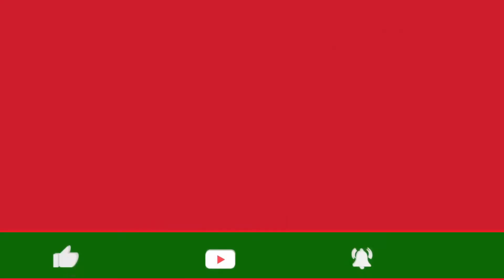Top 10 Craziest Golf Courses!!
Take a trip around the world in this video stopping at some of the most iconic golf courses built in the craziest locations. Scotland, Ireland, Australia, Florida, California and New Jersey to name a few. Augusta National, Pinehurst, Royal Melbourne Golf club, Pebble Beach, St Andrews, Muirfield? Ever heard of them?